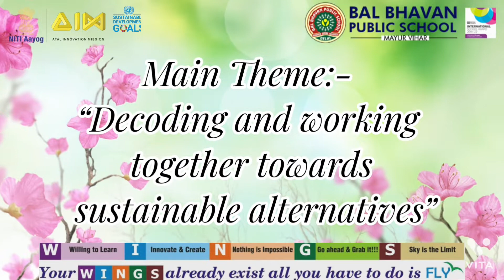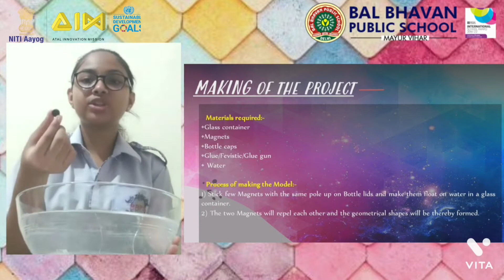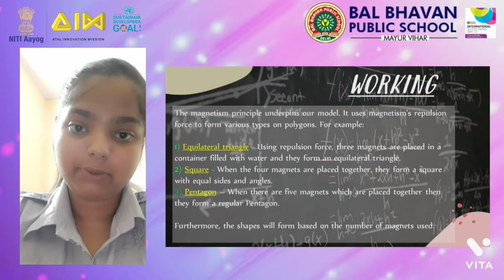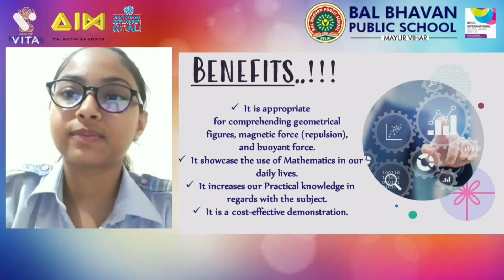MAGN-EOMETRY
Geometric shapes demonstrate the shapes of object in different forms we see in our daily lives. With the help of our project, we tried to connect the concept of repulsion of magnets and buoyant force and also gave an attempt  to make different shapes from the magnets and it shows the use of Mathematics in our daily lives & showcases it's practical knowledge under a feasible budget.